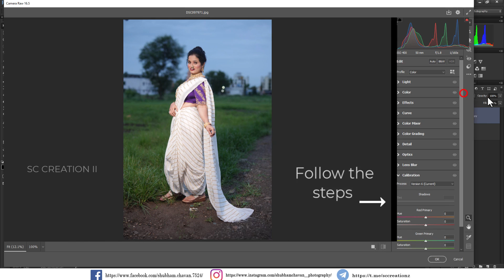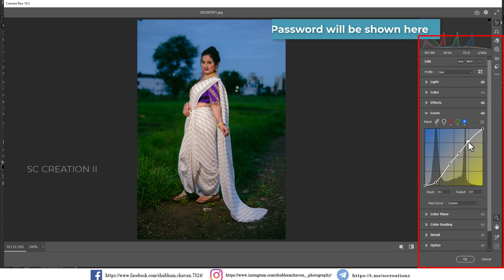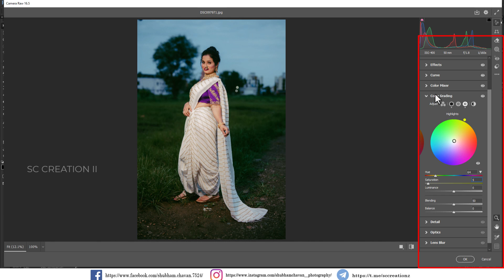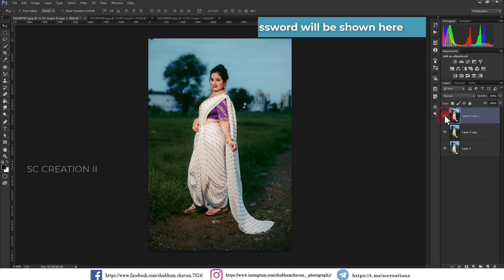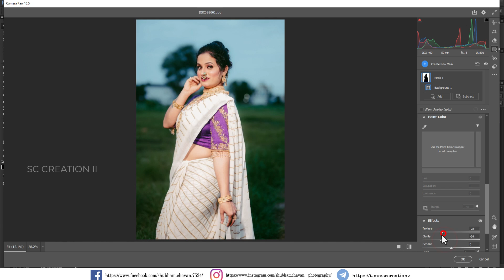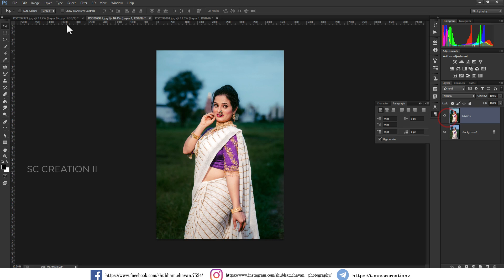Master the Art of Cine Green Color Grading in Photoshop + Free Preset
Photography Gear -
Camera I used
Lance 85mm f1.4 (sigma)
Main MIC
Mic under 1000
Headphone with LED under 1000
AD200 pro light
80mm octa
x1 trigger for sony

PC Gear -
Wireless Keyborad
Monitor / Desktop 27"
Processor - i7 13700k
power supply
Graphics card
liquid cooler

Unlock the secrets behind Master the Art of Cine Green Color Grading in Photoshop + Free Preset l In this video, we dive deep into the art of masking, a powerful photo editing technique that transforms ordinary images into stunning visual masterpieces. Whether you’re a beginner or a pro, this tutorial will guide you through step-by-step instructions on how to create eye-catching edits that are perfect for Instagram.

What You’ll Learn:

 • Masking Techniques: Discover how to use masking to blend images seamlessly, add creative effects, and bring your photos to life.
 • Tools & Software: We’ll show you the best apps and software, including Adobe Photoshop, Lightroom, and mobile editing apps, to achieve professional results.
 • Pro Tips & Tricks: Get insider tips on perfecting your edits, enhancing colors, and adding depth to your photos to make them stand out on Instagram.

Why Masking is Trending:
Masking has become a go-to editing technique for Instagram influencers and photographers who want to create unique, eye-catching images. It’s perfect for enhancing portrait photos, landscape shots, and creative composites. With our easy-to-follow tutorial, you’ll learn how to master masking and take your photo editing skills to the next level.

Covered Topics-
INSTAGRAM Trending MASKING BREAKDOWN Photo Editing Tutorial
photo editing trending photo editing
photoshop masking tutorial
photoshop photo editing how to edit in lightroom
photoshop tutorial for beginners
photoshop  tutorial for beginners mobile,
photoshop  mobile tutorial for beginners
photoshop  photo editing
camera raw masking
camera raw editing
moody brown color grading,

QUERIES SOLVED:
photoshop masking tutorial
photoshop tutorial for beginners mobile,lightroom mobile tutorial for beginners
photoshop photo editing David editor
photoshop masking tutorial
david editor and sc creation II
Trending pre-wedding photo editing
the best pre wedding photo editing secrets revealed
prewedding photo editing,